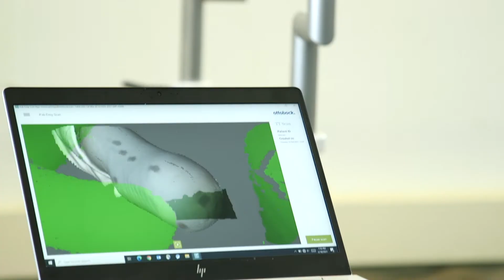The story of Robert Muli: Kenyan Documentary of Change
Robert Muli was involved in a car crash on his way home from work, everything around his life changed!!